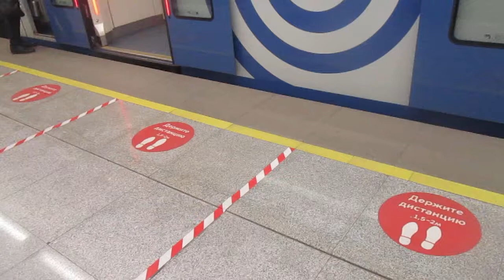Отправление Поезда Москва От Станций Савеловская // 15 Апреля 2021